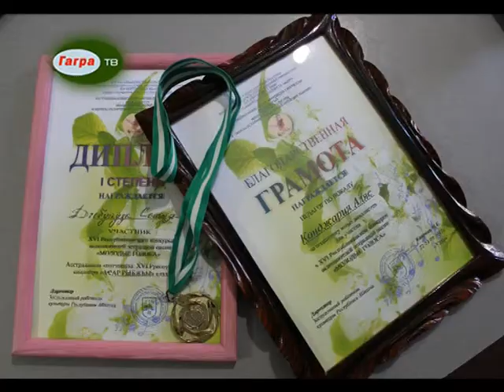София Дгебуадзе из Гагры заняла первое место в 15ом Республиканском конкурсе Молодые голоса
Ученица 9 класса Гагрской средней школы № 1 София Дгебуадзе заняла первое место в 15ом  Республиканском конкурсе исполнителей эстрадной песни "Молодые голоса".